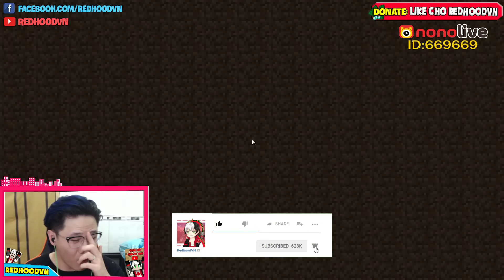REDHOOD CHIẾN BEDWAR SIÊU ĐỈNH THẮNG LIÊN TỤC TRONG MINECRAFT*Redhood Stream Minecraft Bedwar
Video Stream trên Nonolive
Tên Kênh: RedhoodVN
ID: 669669
Chào mừng các bạn đã đến với Pirate TV !
Pirate TV là kênh Stream của Mều và RedhoodVN ở kênh này Mều và Redhood sẽ Stream thật nhiều tự Game khác nhau không chỉ riêng Minecraft đâu nhé. Và Mều cũng sẽ Reup lại những clip stream cũ của Mều và RedhoodVN để những bạn không xem được trực tiếp vẫn có thể xem lại được luôn nhe.
Các bạn hãy ủng hộ Kênh Pirate TV của Redhood và Mều nhe